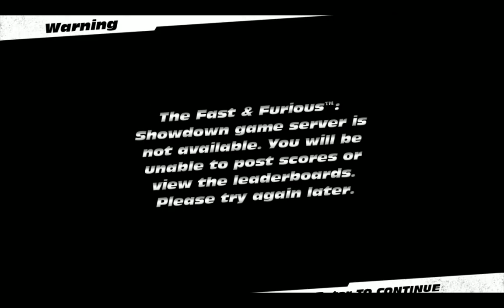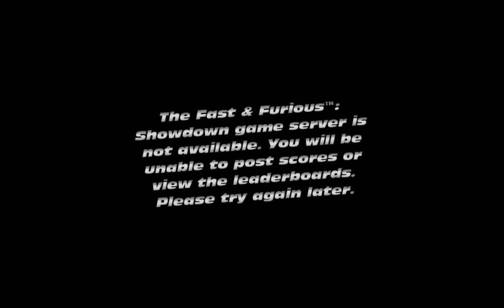Zagrajmy w: Fast & Furious Showdown PL (odc.4) Pewnego Razu na Wyścigach w Meksyku XDD (Gameplay PL)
PODOBA SIĘ FILMIK! CZERWONY PRZYCISK KLIKNIJ! KLIKNIJ W DZWONECZEK! BY BYĆ NA BIEŻĄCO Z FILMAMI! NAPISZ KOMENTARZ I ŁAPKĘ W GÓRĘ ZOSTAW! DOŁĄCZ DO EKIPA WILKÓW I WILCZYC! CZYTAJ OPIS!! Oglądajcie Odcinki do Końca Plisss Widzowie! Dobrowolnie Wesprzyj Donejty na Wsparcie Kanału Nowa seria z Fast & Furious Showdown Po Polsku. Podoba się Kanał? Moje Cele (Subskrypcji) 1000-? 2000-? 5000-? 10 000-? Subików. Wbijaj, IG,Discord dla widzów EKIPA Emi Róży. Podobał się Filmik? łapkę zostaw? Masz do mnie jakieś pytania? Podoba się Kanał i Filmy? Kliknij w Dzwoneczek by być na bieżąco z Filmami na Kanale? Napisz Komentarz? Moje Cele Subskrypcji 1000 -? 2000-? 5000-? 10 000 -? Nowa seria z Fast & Furious Showdown Po Polsku! Wbijaj, IG,Discord dla widzów EKIPA Emi Róży. Czwarty Odcinek z serii Fast & Furious Showdown (PL) (Gameplay PL) (Wyścigowa oparta na Filmie Szybcy i Wściekli) . Podoba się Odcinek! Kliknij w dzwoneczek! Napisz Komentarz! łapkę w grę! Do zobaczenia i usłyszenia w moich filmach. Pozdrawiam :) EmiwGierkigraPL
Moje Linki Wpadajcie:
Łapkuj Pod Moim Każdym Filmem na Kanale 4. Wbijaj na Discord dla widzów EKIPA Emi Róży 5. Wbijaj na Mój Instagram w opisie filmów są linki 6. Wyślij mi Donejta na wsparcie kanału :) Pozdrawiam Emi